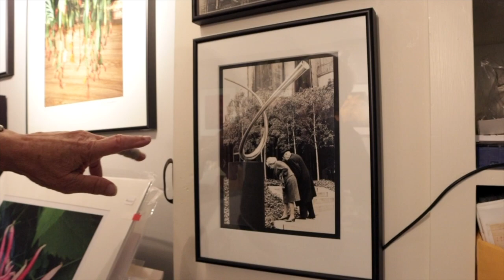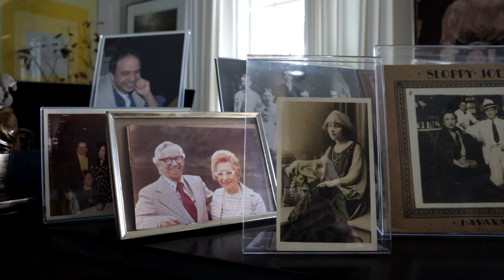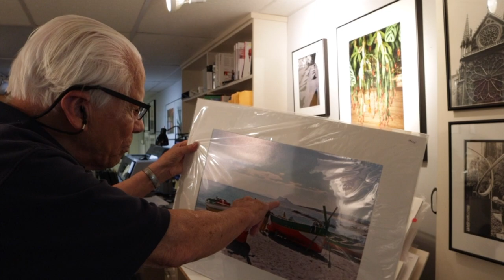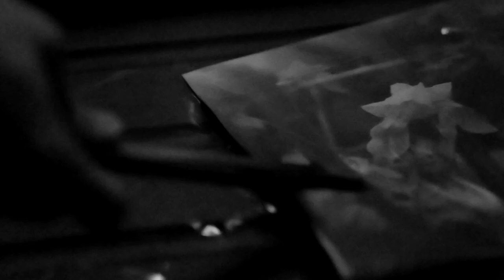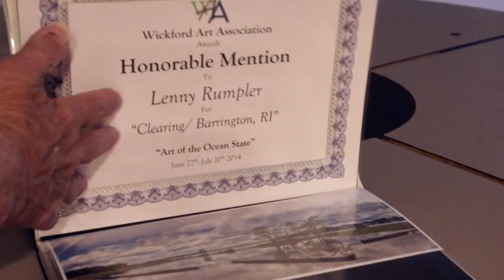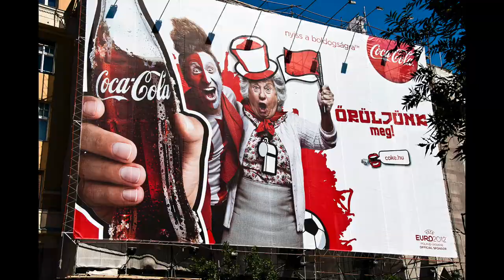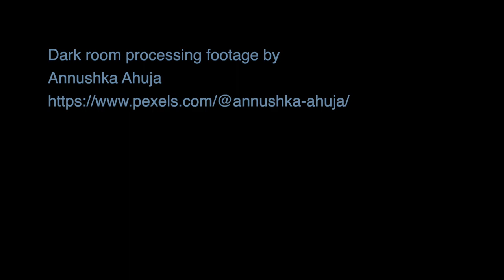Lenny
94 years old and still active as a photographer, Lenny Rumpler's work is on display at Imago Gallery until November 19, 2023 along with the work of guest artist Kathy Weber and Imago exhibiting members.